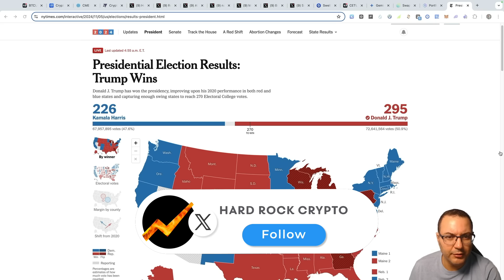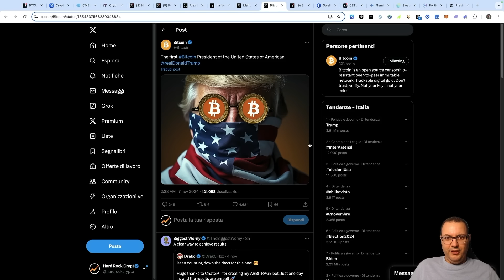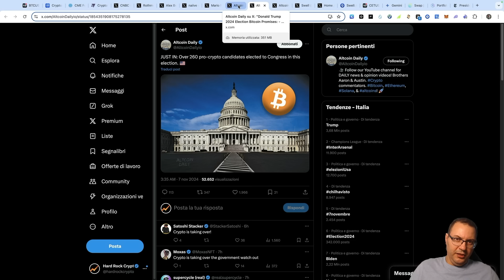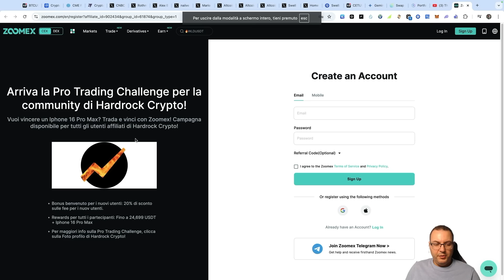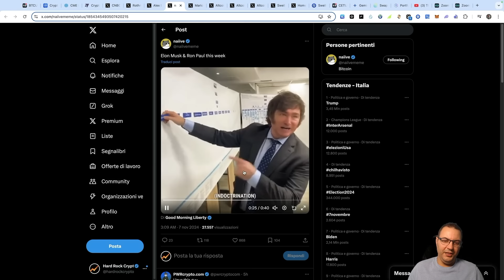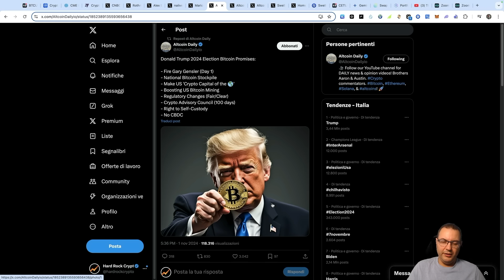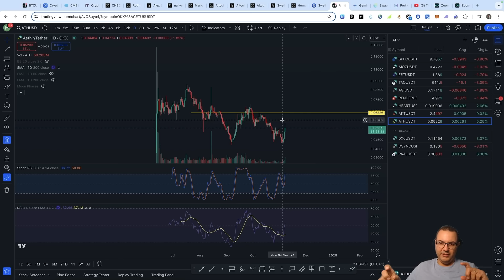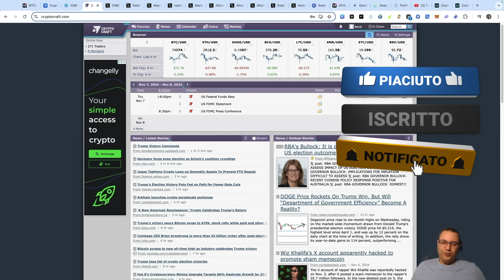VERSO UNA BULL RUN SENZA PRECEDENTI: SEI PRONTO?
👉 Vinci un iPhone 16 Pro Max e 24.699 USDT facendo Trading su Zoomex (Leggi attentamente i termini per ricevere le ricompense)

In questo video parleremo delle elezioni e della mia visione sul mercato per i prossimi mesi. Inoltre, discuteremo anche del FOMC che si terrà questa sera, analizzando le narrative più interessanti. Soprattutto, vedremo quali sono gli errori da non commettere assolutamente.

Momenti Chiave:
0:00 Intro
1:00 Elezioni
7:22 FOMC
8:35 Vinci un iPhone 16 Pro Max e 24.699 USDT facendo Trading
10:37 D.O.G.E
13:44 Narrative
17:35 Conclusioni

🔥Seguiteci sui nostri social per unirvi alla comunità più eclettica della Crypto Sfera

💎 Ottieni GRATIS l’analisi del tuo portafogli su DeCrypto inserendo il codice HRC

Le informazioni contenute in questi video riguardanti criptovalute e finanza sono fornite a scopo divulgativo e didattico e non costituiscono consulenza finanziaria o investimenti. Gli autori di questi video non sono consulenti finanziari, né sono autorizzati a fornire consulenza di alcun tipo. Le opinioni espresse nei video sono personali e basate sulla ricerca e l'analisi degli autori al momento della registrazione. I mercati finanziari, comprese le criptovalute, sono estremamente volatili e comportano un elevato rischio di perdita del capitale. Prima di prendere qualsiasi decisione di investimento, si consiglia di consultare un consulente finanziario esperto e di considerare attentamente i propri obiettivi finanziari, il livello di esperienza e la propensione al rischio. L'autore non si assume alcuna responsabilità per eventuali perdite o danni derivanti dall'uso delle informazioni fornite in questi video. Si declina ogni responsabilità per eventuali errori o omissioni nelle informazioni presentate. Inoltre, le normative e le leggi relative alle criptovalute e alla finanza possono variare da paese a paese, pertanto si consiglia di verificare la legalità delle attività e delle informazioni presentate in base alla propria giurisdizione. Gli investimenti nelle criptovalute comportano un elevato rischio e possono portare a perdite significative. Prima di investire in criptovalute o in qualsiasi altro strumento finanziario, si consiglia di effettuare una completa valutazione dei rischi e di agire con cautela. L'autore non possiede alcuna responsabilità per le decisioni di investimento prese dai lettori o dagli spettatori in seguito alla visione di questi video. L'uso delle informazioni presentate è a totale discrezione e responsabilità del lettore o dello spettatore. Infine, l'autore si riserva il diritto di modificare, aggiornare o cancellare qualsiasi informazione presente in questi video senza preavviso.